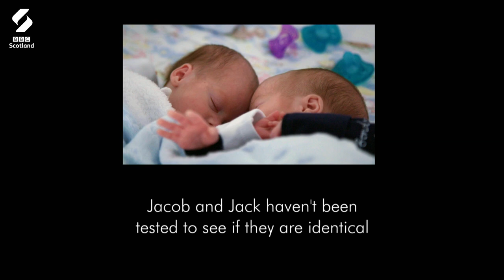Twins Jack And Jacob Were Born Two Months Early | Tiny Lives | BBC Scotland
Jack and Jacob were born two months early. Before they can go home, they need to master the three skills needed to survive outside the womb: stay warm, breathe and feed.